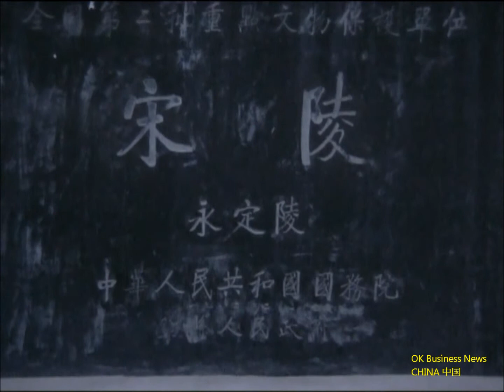Gongyi (Luoyang): Mausoleum des Kaisers (~ of Emperor) Zhenzong Zhao Heng; Yongding ling 宋陵 七帝八陵 永定陵